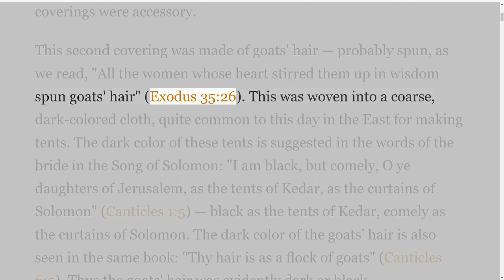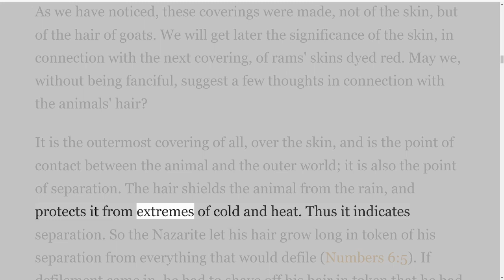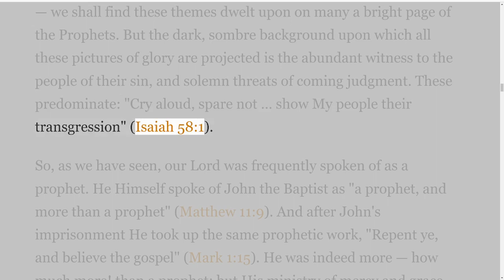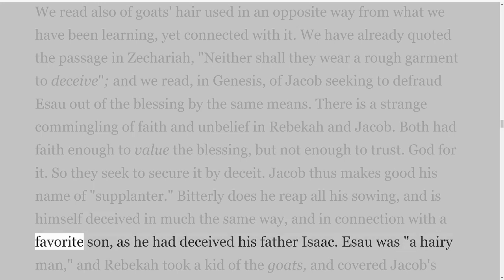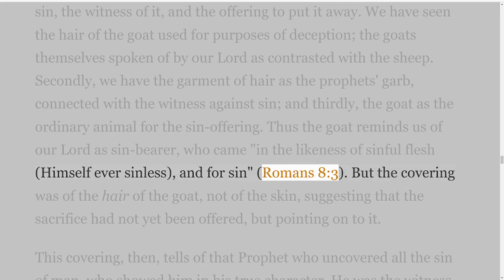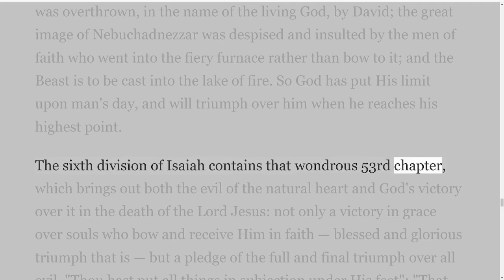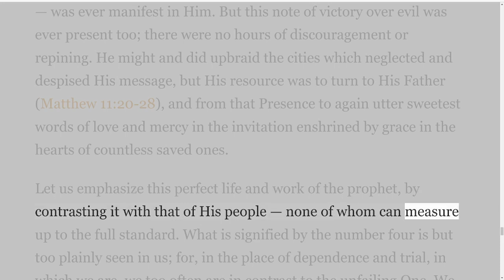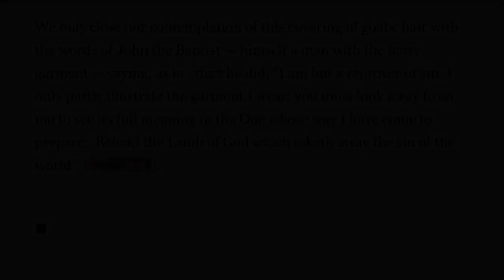Lecture 5 on the Tabernacle, by Samuel Ridout, The Covering of Goats' Hair